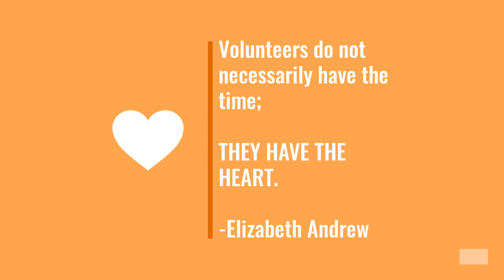Volunteers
We treasure our volunteers!  Find out how you can volunteer with Believe In Tomorrow